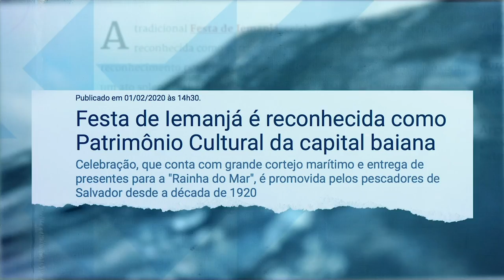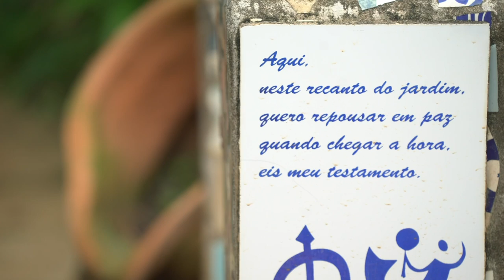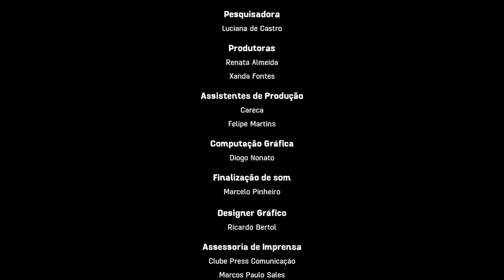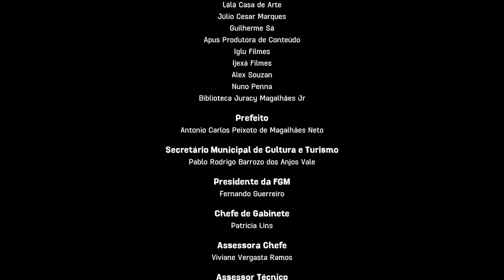Documentário Festa de Iemanjá Fabíola Aquino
Odoyá! Todos os anos, um ritual de fé e devoção se repete no mar da Bahia: dia 2 de fevereiro, uma multidão de fiéis – adeptos do Candomblé e admiradores – vai até a praia da Paciência, no bairro do Rio Vermelho, em Salvador, para saudar Iemanjá.

Patrimônio imaterial de Salvador, a festa acaba de ser retratada no documentário “Festa de Iemanjá” (2020, 42’), com roteiro e direção da cineasta Fabíola Aquino. O doc conta com financiamento da Fundação Gregório de Mattos (FGM), integra as ações de Salvaguarda da Festa de Iemanjá e faz parte das comemorações pelo mês da Igualdade Racial.